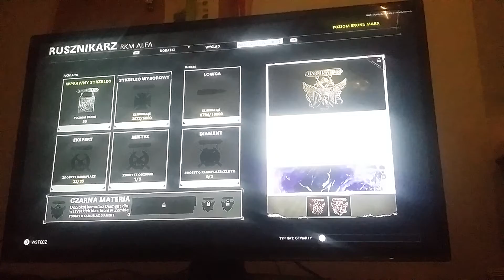Call of Duty Black Ops Cold War - Postępy kamuflażu Mroczny Eter